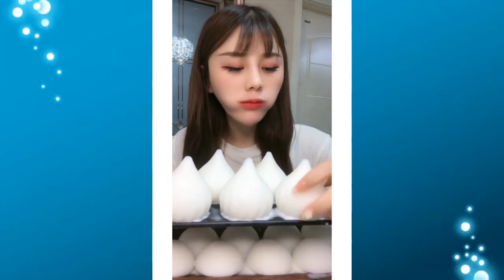Eat ice cold ice food ASMR Relax eating sound #251